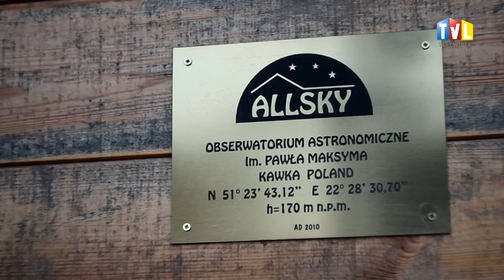2017.02.03 - Tacy MY - Jacek Bobowik